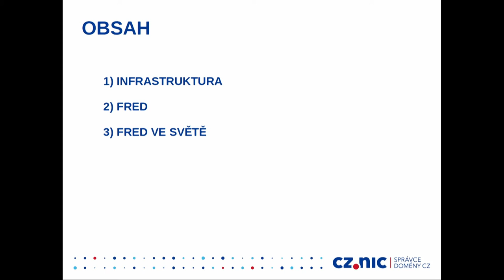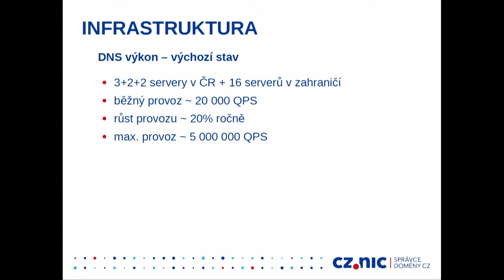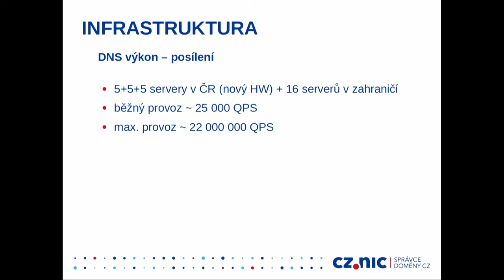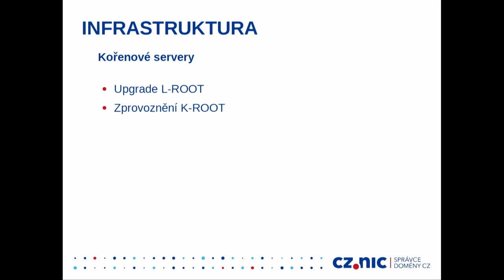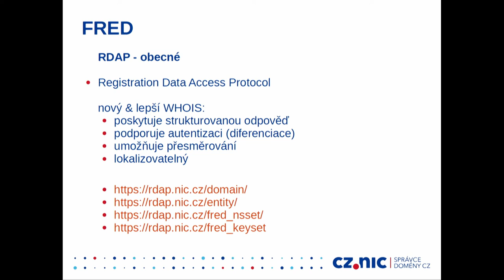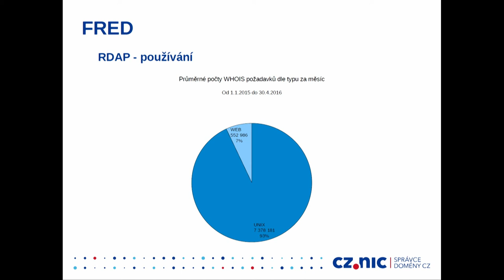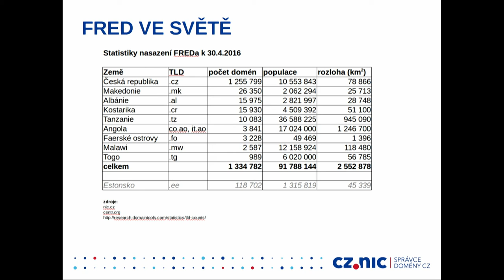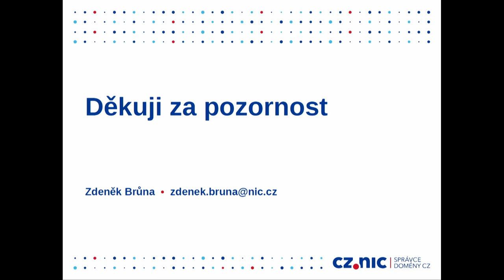Novinky v registru.CZ - Zdeněk Brůna (CZ.NIC)